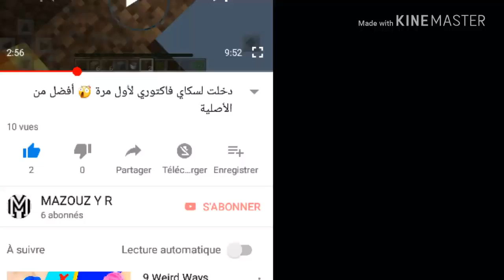ماين كرافت MAZOUZ Y R #1 سلسلة سينقل بلاير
مرحبا بكم في سلسلة جديدة بإسم MAZOUZ Y R
أرجو منكم الإشتراك في قناتي على اليوتيوب و ضغط زر الإعجاب مع تشغيل خاصية الجرص أترككم مع المقطع😘